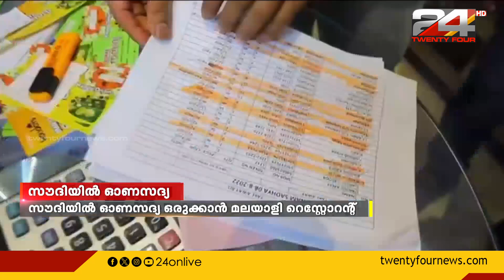ഓണസദ്യ ഒരുക്കാന്‍ സൗദിയിലെ ഹോളിഡേയ്സ് റസ്റ്റോറന്‍റില്‍ ഒരുക്കങ്ങള്‍ പൂര്‍ത്തിയായി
തിരുവോണത്തിന് വിഭവ സമൃദ്ധമായ ഓണസദ്യ ഒരുക്കാന്‍ സൗദിയിലെ ഹോളിഡേയ്സ് റസ്റ്റോറന്‍റില്‍ ഒരുക്കങ്ങള്‍ പൂര്‍ത്തിയായി